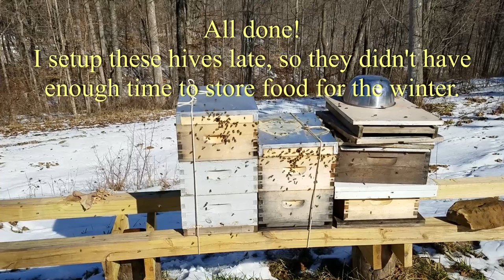Feeding the bees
I've been worried about the bees all winter long.  I wasn't able to setup the hives until mid summer.  This didn't give the bees enough time to build up stores for the winter.  So, I fed them 3 lbs of sugar in late fall to try to get them through the winter.  I wasn't sure it would be enough, but in late January 2019, we had a warm day after sub zero temperatures.  I was able to get in and check on the food situation.  It looks like I caught them just in time!  Next year, they will have built up enough honey to make it on their own.